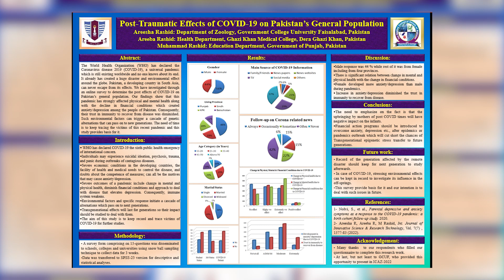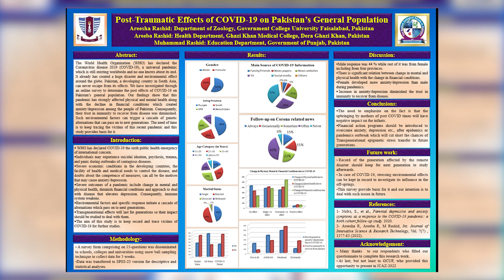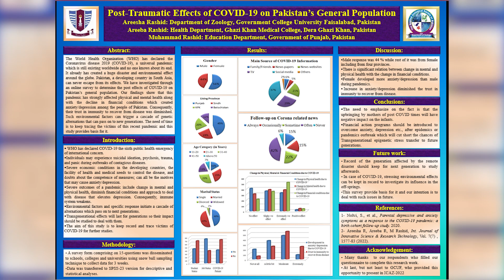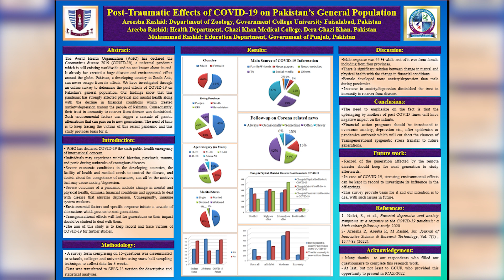P-12|ICAZ-2022| Areesha Rashid